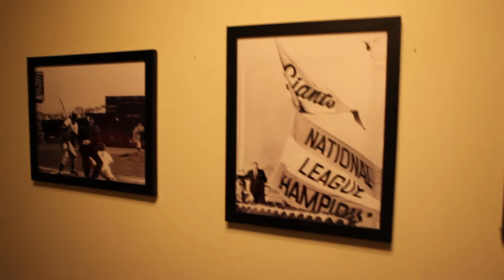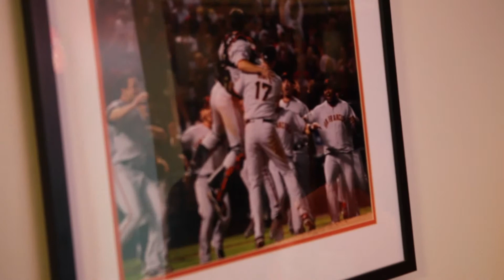Fan Fest 2012 Youtube HD